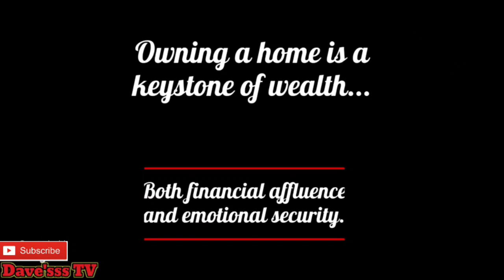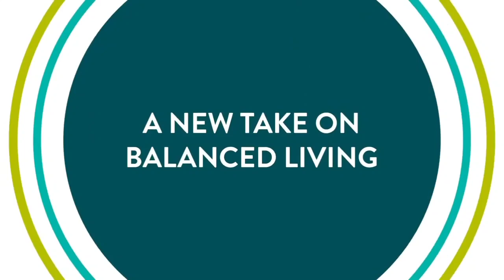CHEAP RENT TO OWN CONDO at SIERRA VALLEY GARDENS CAINTA-TAYTAY RIZAL | RLC | 9,000 monthly #3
🏢SIERRA VALLEY GARDENS
CAINTA-TAYTAY, RIZAL

📌An 18-hectare master planned community of ROBINSONS LAND with a ROBINSONS mall, office buildings, retail spaces on the ground floor, STARBUCKS cafe, and more.

💎 Studio
💸 PHP 9,000 plus / month

💎 1 Bedroom
💸 PHP 15, 000/ month

Turnover date January 2025

📌 RESERVATION FEE PHP 25,000 ONLY PAYABLE THRU CASH OR CREDIT CARD.

NO SPOT DOWN PAYMENT FOR FILIPINO CITIZENS‼️

Requirements to purchase:
✅ Government issued ID
✅ Signed Reservation Agreement
✅ Signed Buyers Info Sheet
✅ Signed Floor Plan
✅ Reservation Fee

AMENITIES INCLUDE:
▶️ Club house
▶️ Multi purpose court
▶️ Function room
▶️ Fitness gym
▶️ Outdoor play area
▶️ Kiddie pool
▶️ Game room
▶️ Lobby lounge
▶️ Indoor play area
▶️ Jogging trail
▶️ Pocket garden
▶️ Lap pool

For more details, computation & viewing.
🤵🏼 Derick Ednilao
💼 Property Specialist
📲 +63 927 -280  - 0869 Viber/Whatsapp